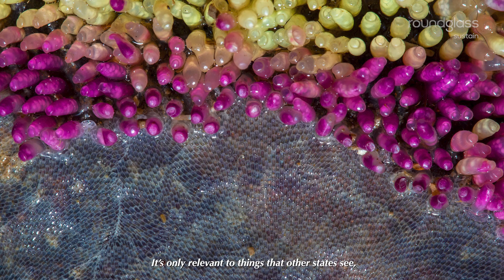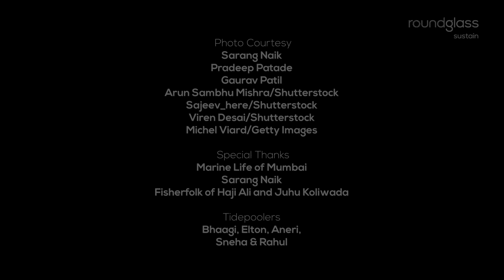मुंबईचे खडकाळ खळगे आणि त्यातील रहस्यमय विश्व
मुंबईचे समुद्रकिनारे इथल्या रहिवाशांना अति आवश्यक शांती प्रदान करतात आणि हेच निसर्गाच्या काही अद्भुत रहस्यांचं रक्षणही करतात. भरती सरली की एक समांतर विश्व उदयाला येतं.
मुंबईचं अद्भुत सागरी विश्व, त्याला असलेले धोके आणि त्यांच्याशी लढत या निसर्गाविष्काराला वाचवू पाहणारे नागरिक या सर्वांबद्दल जाणून घेण्यासाठी अवश्य पहा.